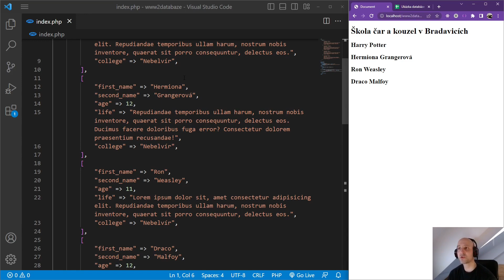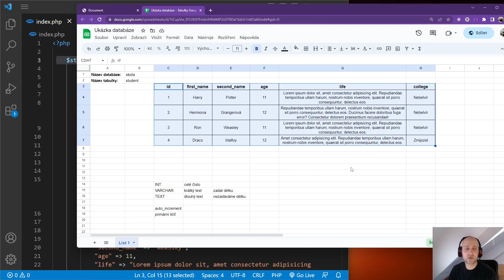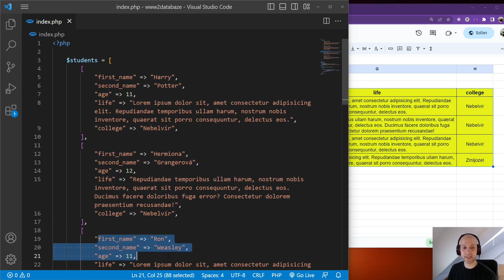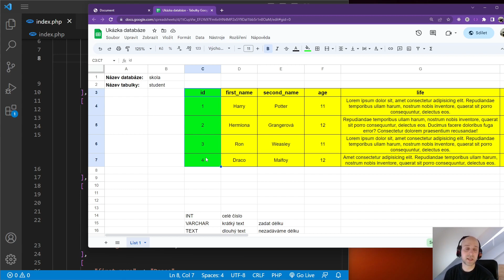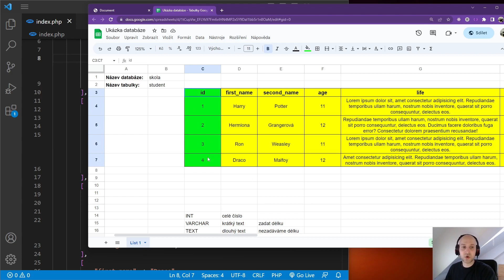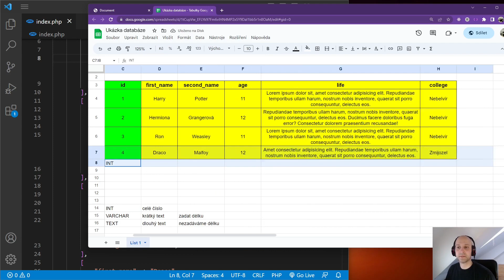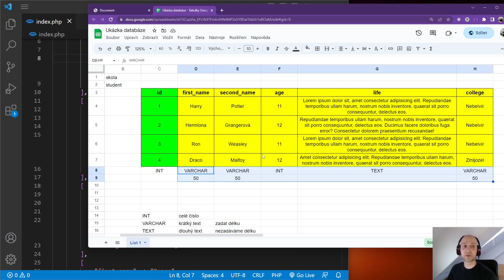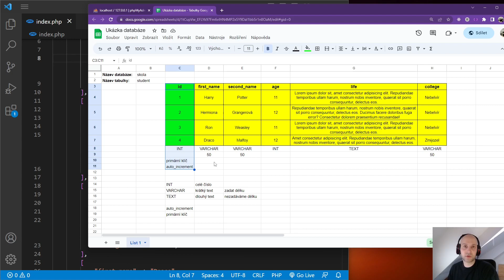71. PHP 2023 - Co je to databáze, tabulka, datový typ, primární klíč, auto increment